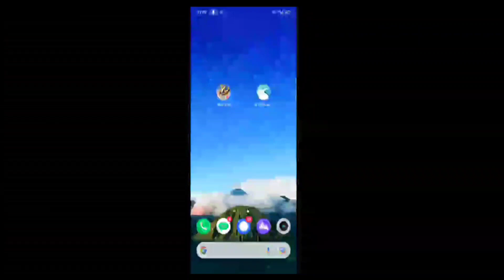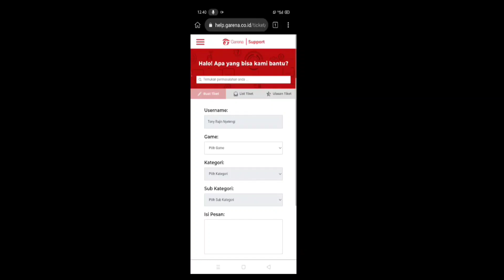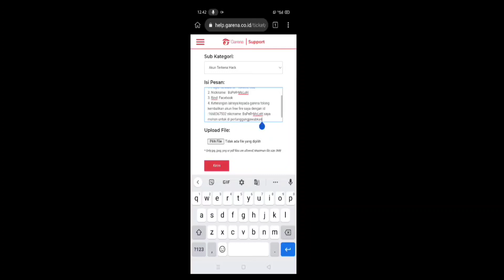CARA MENGEMBALIKAN AKUN FF YANG DI H4CK ORANG LAIN - CARA UNBIND AKUN FF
Hallo guys di vidio kali ini saya membuat tutorial cara mengembalikan akun free fire yang di h4ck oleh orang yg tidak bertanggung jawab,tenang jangan panik guys silakan di tonton sampai selesai vidionya saya jamin kembali akun kalian..

CARA MENGEMBALIKAN AKUN ML YANG DI   HACK ORANG LAIN